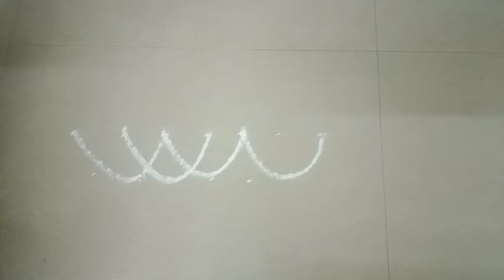Main door entrance vilaku kolam#kolam#vilakukolam